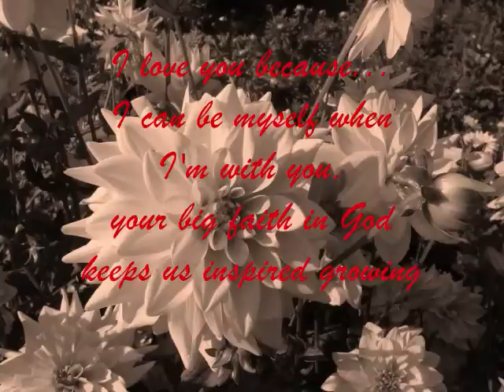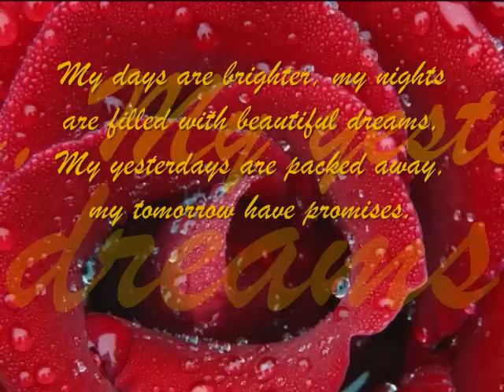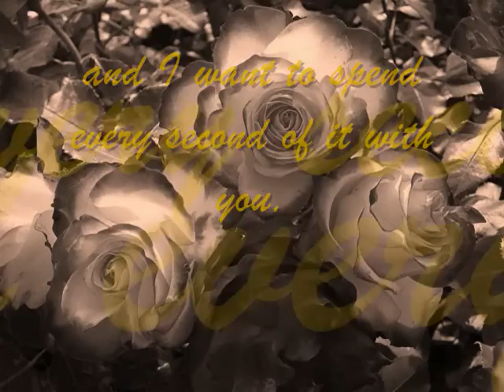my surprise marriage proposal video clip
if i started today and went on forever...

this clip was played in a wide screen projector at her class without any idea that it was meant for her...

it was a date with destiny that only has began...